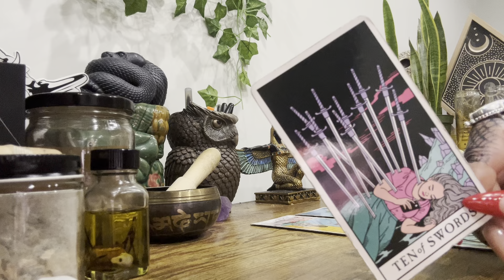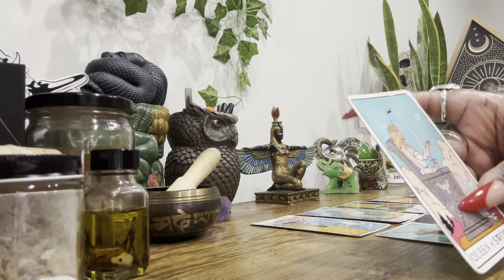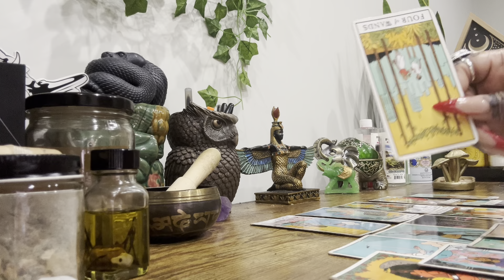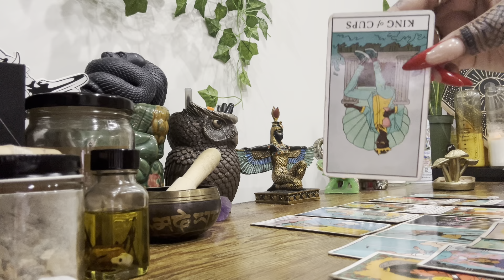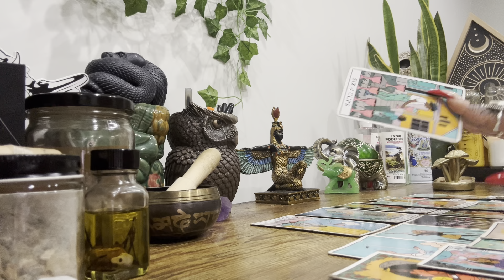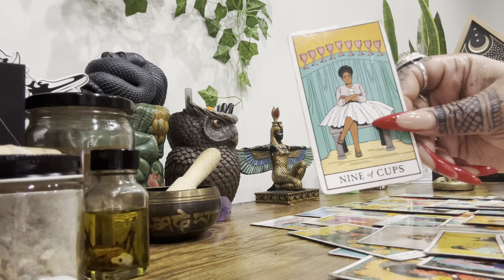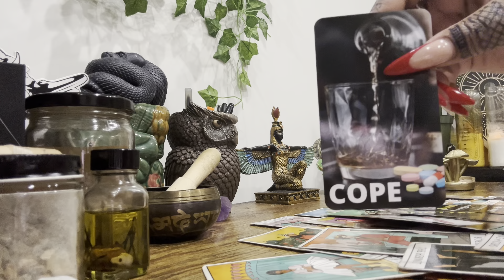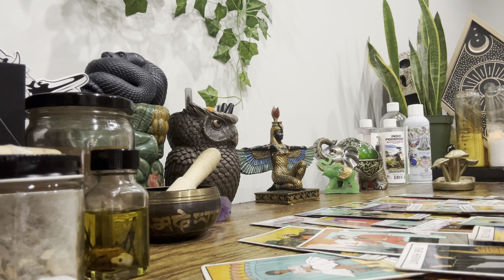Early ☕️ 11.27 • This Masculine Feels Like He Was Bamboozled/Hoodwinked By A False Twin .. Now What